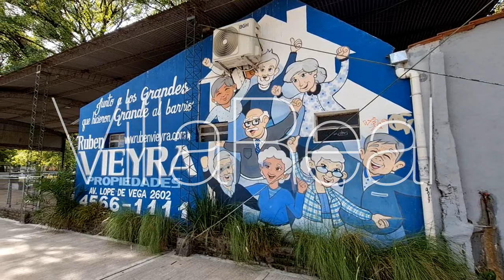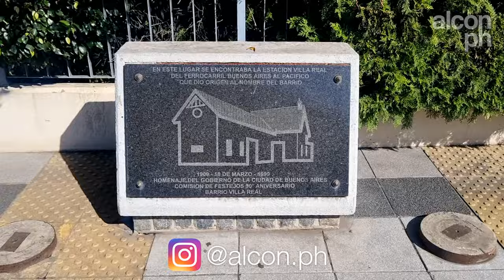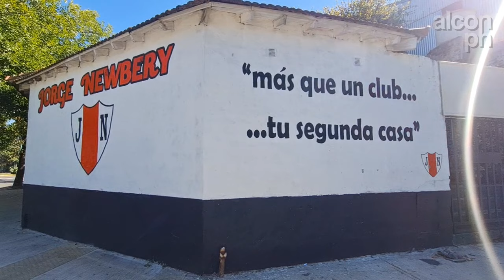Visitamos VILLA REAL, el barrio mas pequeño de Bs.As.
Hola!, como estan todos, soy alcon.ph y en este video visitamos el barrio porteño de Villa Real que junto a Coghlan y San Telmo es el barrio mas pequeño en cuanto a superficie de Bs.As.

Villa Real es uno de los 48 barrios en que se encuentra dividida la Ciudad de Buenos Aires.2​ Situado en la Comuna 10. Se caracteriza por ser un barrio de casas bajas y de ingresos medios. Sus avenidas principales son Gral. Paz, Francisco Beiró y Lope de Vega.

Villa Real es el segundo barrio menos extenso de toda la ciudad, luego de San Telmo3​ y también uno de los que tienen menor población. Con poco más de 14 000 habitantes (2001), es el tercer barrio menos poblado, luego de Versalles y Puerto Madero.

El barrio forma parte de la Comuna 10 junto con Versalles, Monte Castro, Floresta, Vélez Sársfield y Villa Luro, dentro del sistema de gestión política y administrativa por comunas de la Ciudad Autónoma de Buenos Aires.